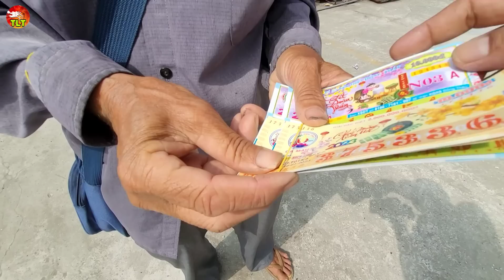Quà tết P.1 Những mảnh đời quá khổ xem mà đau lòng